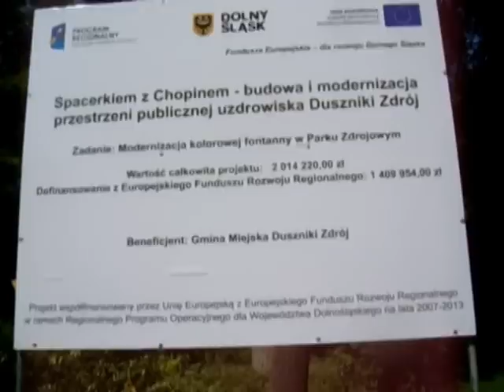{2} Duszniki Zdrój.mpg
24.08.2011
Park Zdrojowy, Rynek, Muzeum Papiernictwa,
widoki ze Wzgórza Wandy, i Wzgórze Dziadka.